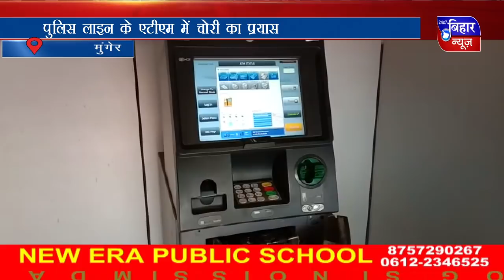[BiharNewsTv.in] 15 JAN 2 PM NEWS 2020